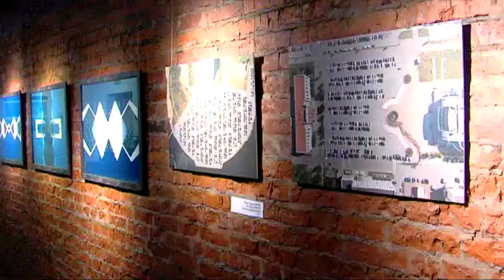Открытие выставки «Сны о Сургуте»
Сюжет программы «В центре событий» об открытии коллективной выставки «Сны о Сургуте».